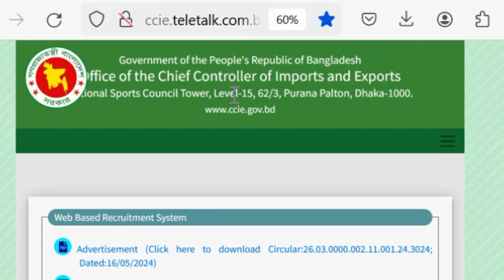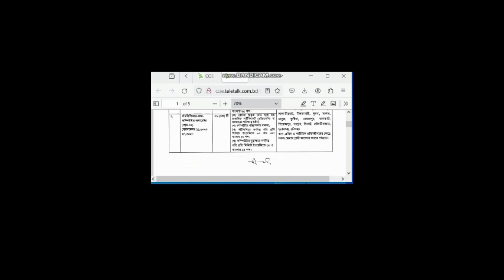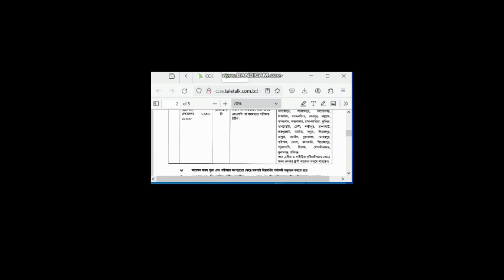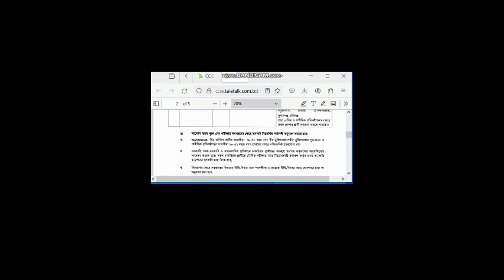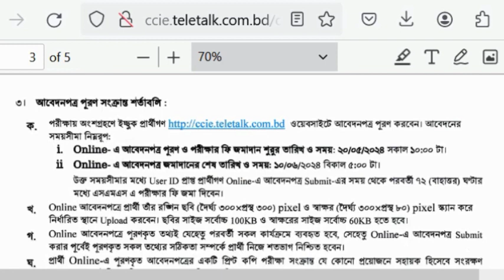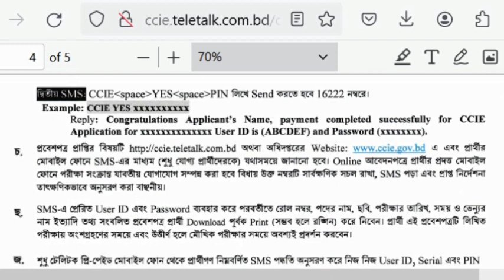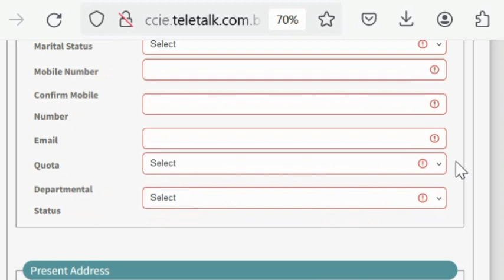বাণিজ্য মন্ত্রণালয়ে অনলাইনে চাকুরির আবেদন শুরু। Online job application has started in Ministry of Co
বাণিজ্য মন্ত্রণালয়ে অনলাইনে চাকুরির আবেদন শুরু।Online job application has started in Ministry of Commerce.